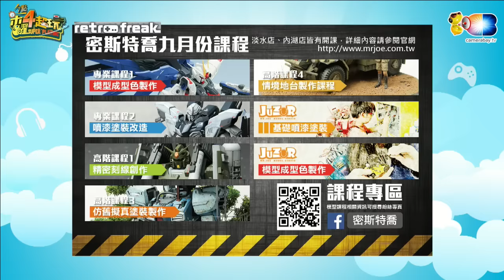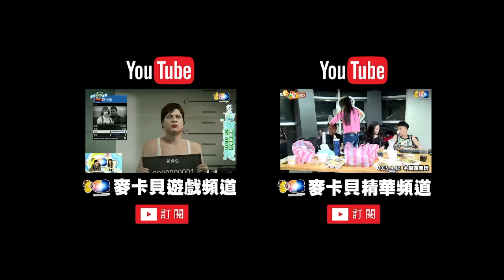木曜四超玩20160825_4木曜也喬到! 模型勾起邰哥回憶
邰哥 基隆東 泱泱 媛媛 喬老師